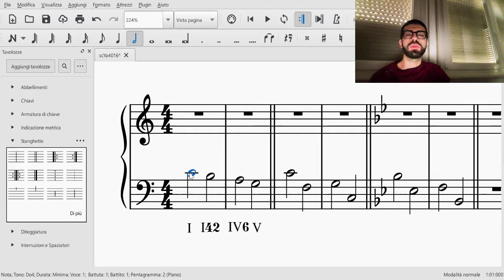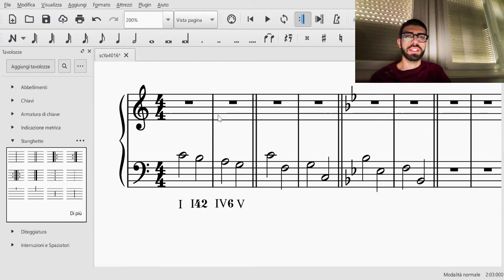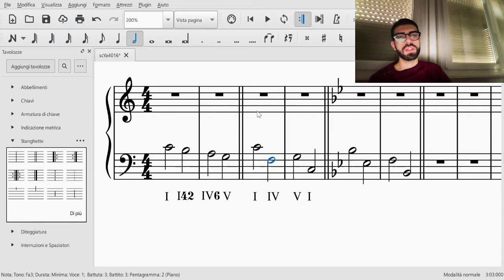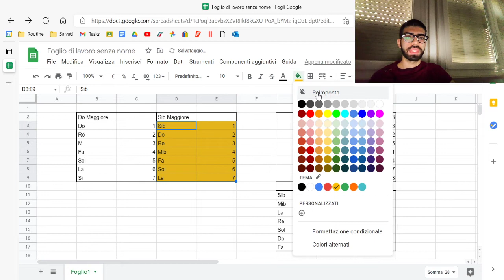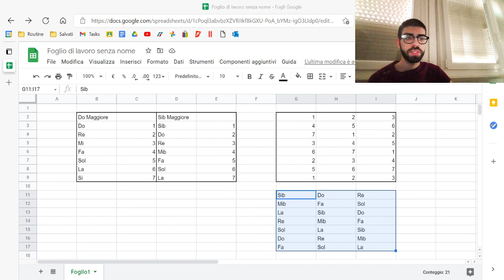Grado ARMONICO e grado MELODICO di un BASSO: Armonia Base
🎥 Leggi Chiave di Violino e Basso in 60 Minuti (VIDEOCORSO):
📕 Metodo Di Lettura Pianistica:
👥 Richiedi qui lezioni private con me online (posti limitati):
🎥 Basi della Musica per Neofiti Adulti - Tecniche Veloci:
📗 Sight-Reading For Adult Beginners: